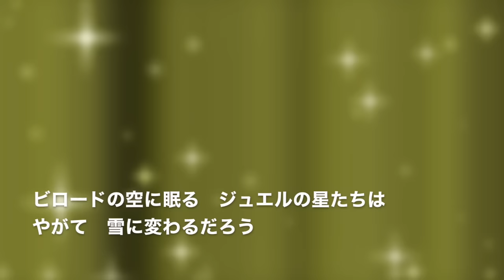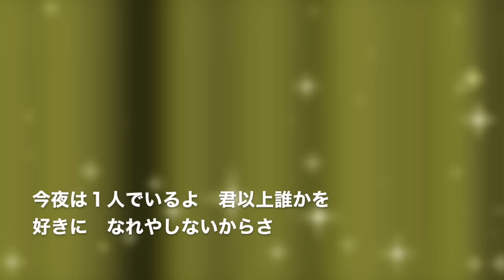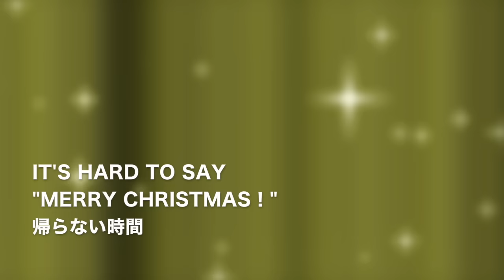稲垣潤一「メリークリスマスが言えない」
稲垣潤一20枚目のシングルのタイトル曲です。幻想的なサンドが魅力の冬のスタンダードナンバーを歌詞付でお楽しみください。